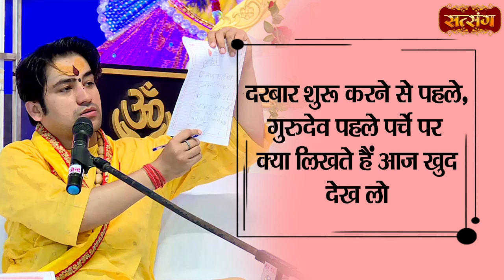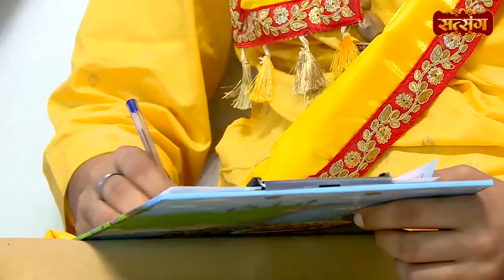दरबार शुरू करने से पहले, गुरुदेव पहले पर्चे पर क्या लिखते हैं आज खुद देख लो | Bageshwar Dham Sarkar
दरबार शुरू करने से पहले, गुरुदेव पहले पर्चे पर क्या लिखते हैं आज खुद देख लो | Bageshwar Dham Sarkar | Satsang TV | Divya Darbar

bageshwar dham sarkar live katha,bageshwar dham sarkar live katha today, bageshwar dham sarkar live, bageshwar dham live, bageshwar sarkar live katha,bageshwar dham live katha